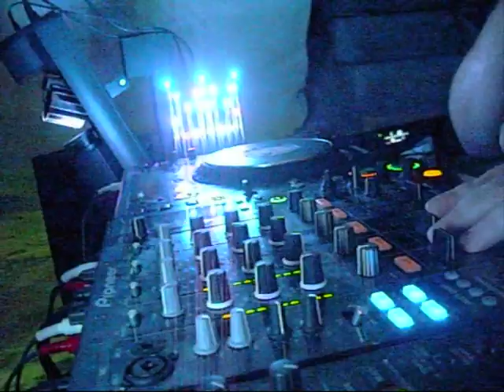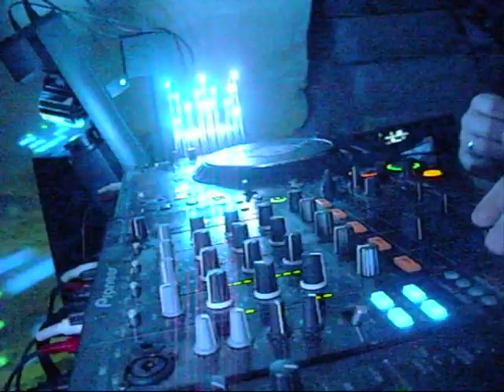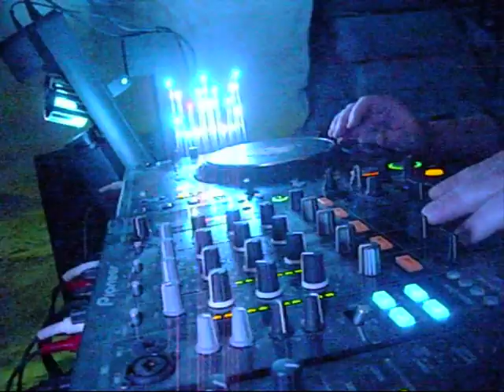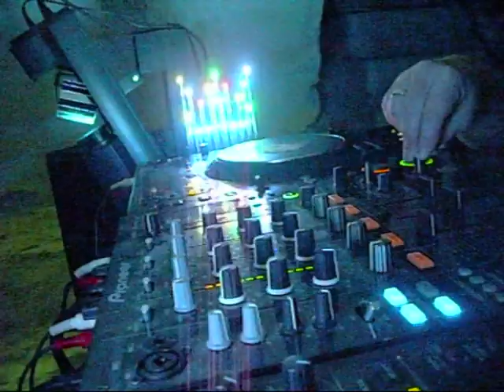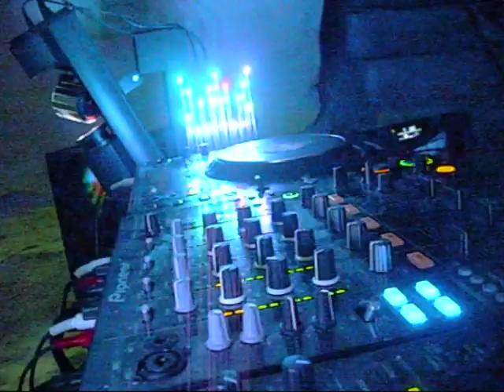Happy UK Hardcore Mix #7 (The Ultimate Love Mix) - by DJ Mellow-Dee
Hi folks :-) This is my new Happy Hardcore mix, this time I've tried to play without headphones. What can I say, of course I've busted the first transition, but after some problems with the beatmatching I got it more or less.

Tracklist:
1. The Little Fella and Mr. B - The Deadline
2. Anon - Love You Right
3. Bliss Inc. feat. Carlotta Chadwick - Faith (Dougal&Gammer Remix)
4. The Little Fella and Mr. B feat. Lil Kitten - Show Me A Sign (Impact Rmx)
5. Dougal and Mike Skeedale - Really Love You (Dougal&Gammer Rmx)